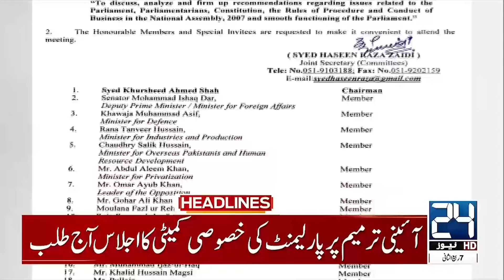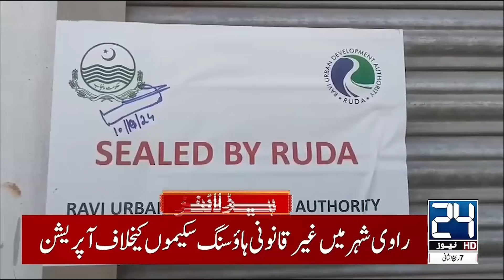Hurricane Destruction In America - Karachi Airport Blast- 4am News Headlines | 11 Oct 2024 | 24 News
Hurricane Destruction In America - Karachi Airport Blast- 4am News Headlines | 11 Oct 2024 | 24 News HD

24 News HD Is One Of The Leading News Channels Of Pakistan Bringing You The Latest Current Affairs From Pakistan And Around The World.  Live National Assembly ,Senate Session And Current Affairs.